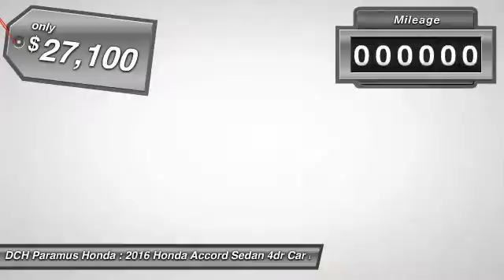2016 Honda Accord Sedan PH60533